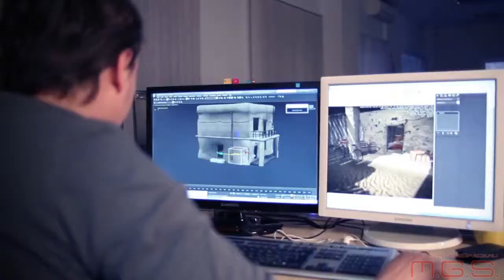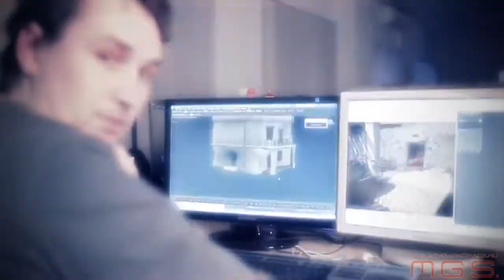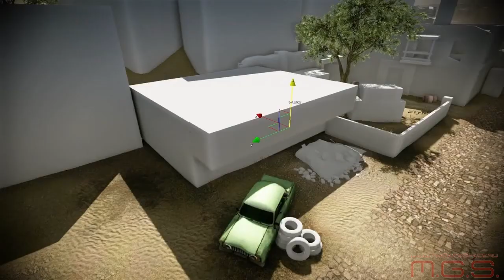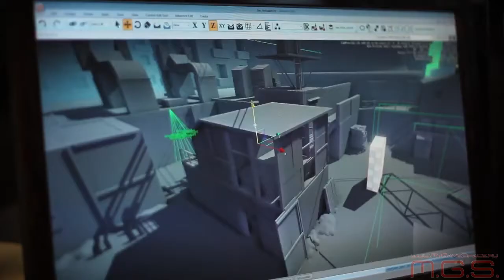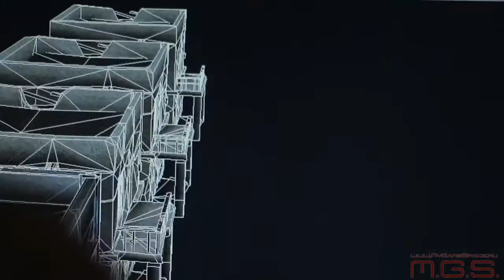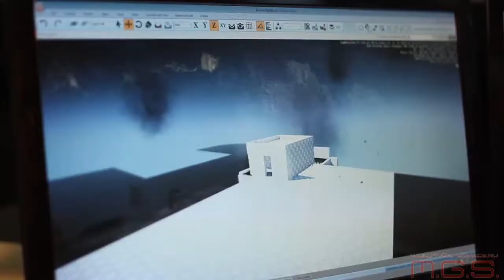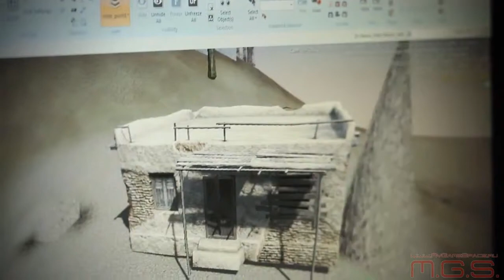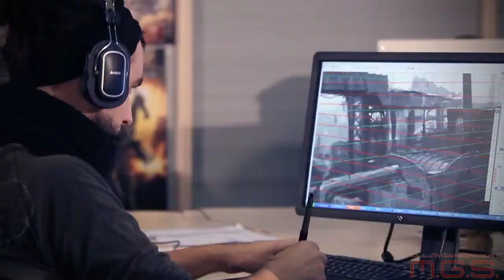Warface - Дневник разработчиков (Часть 10)